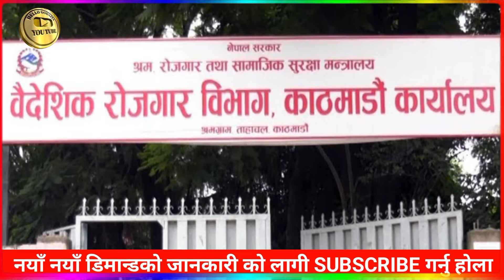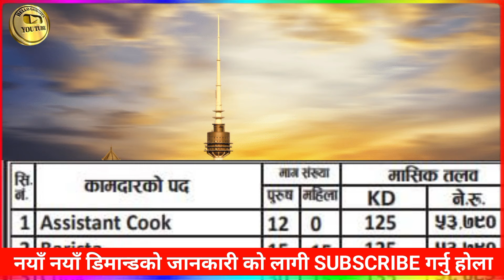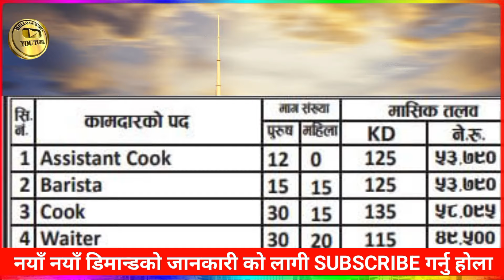Kuwait new demand in Nepal || monthly salary of Nepalese in Kuwait || Kuwait job vacancy 2024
साथीहरु यो भिडियोको मुख्य उददेश्य हजुरहरू लाई एजेन्ट को ठगीबाट जोगाउन र हजुरहरुलाई सही डिमान्ड र कम्पनी को बारेमा जानकारी गराउन मात्र हो।

Note: You can check LT Detail on MInistry of Labour and Employment Department of Foreign Employment Website.

INTERVIEW मा सोधिने ANSWER & QUESTION 🤔

basic monthly salary of nepalese workers in kuwait
highest salary in kuwait
kuwait job vacancy in nepal
monthly salary of nepalies in kuwait
latest demand for kuwait in nepal
monthly salary in kubet of nepali workers
kuwait currency in nepal
nepali in kuwait
salary in kuwait for nepali
nepal embassy in kuwait
salary in kuwait
maximum salary in kuwait for nepali
kuwait new demand in nepal
driver salary in kuwait

जय नेपाल🙏🙏 🇳🇵🇳🇵🇳🇵🇳🇵🇳🇵